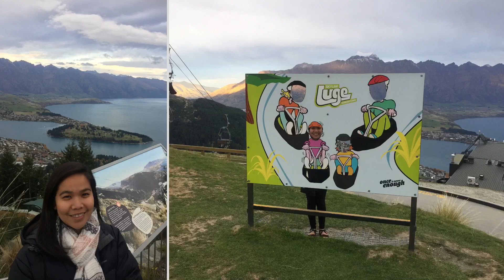Trip to Queenstown New Zealand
Having a great time with wifey going to Queenstown!